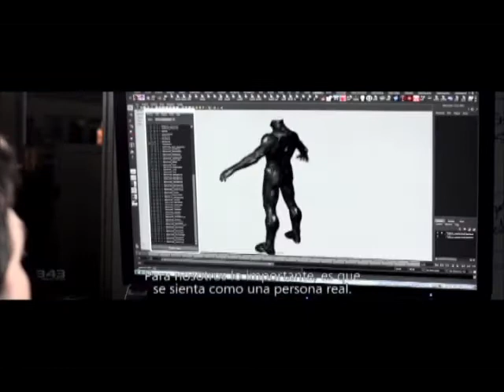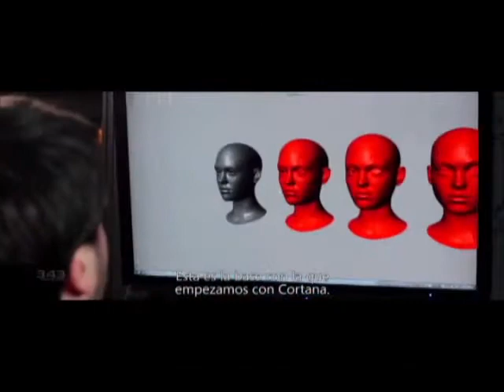Virtual Bits: Halo 4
&nbsp;Ignorando coyotes, nos topamos con un making off de Halo 4.